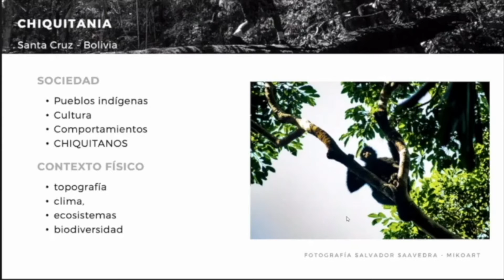Paisaje cultural y natural chiquitano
HUANCA PACO Ana Patricia
Colectivo Paisaje Caminante

NOTA aclaratoria de la autoría y responsabilidad de la ponencia:
Los términos, ideas, opiniones o mensajes incluidos en el vídeo, tanto el contenido textual, gráfico, fotográfico, sonoro y fílmico son responsabilidad exclusiva de cada autor o autora y no reflejan o implican toma alguna de posición o responsabilidad de parte de la institución organizadora del III EEIP ni del comité organizador.